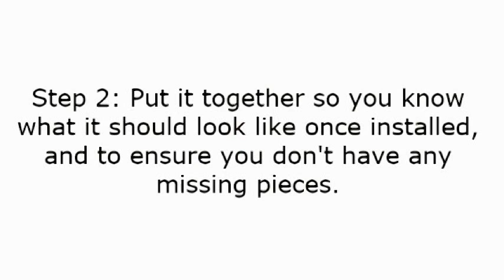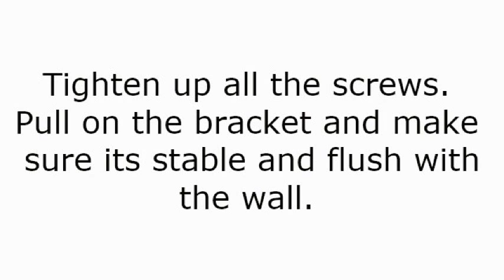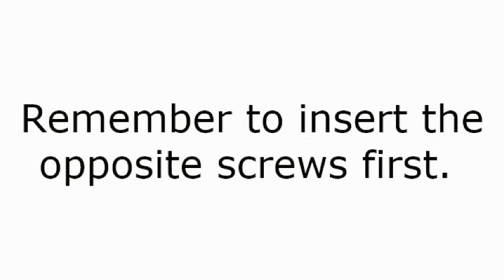Easy Guide: How to install a wall mounted Chin Up / Pull Up bar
Easy step by step guide to install a wall mounted pull up bar or chin up bar correctly on concrete or brick walls. Can be used for home gym to improve your biceps and back mucles.